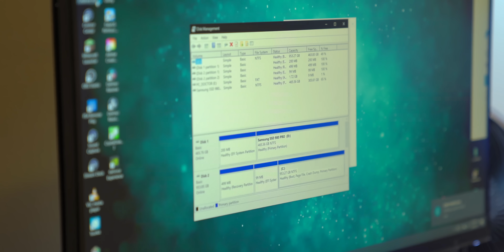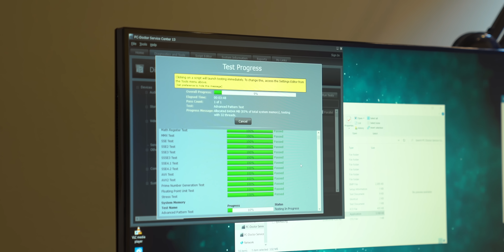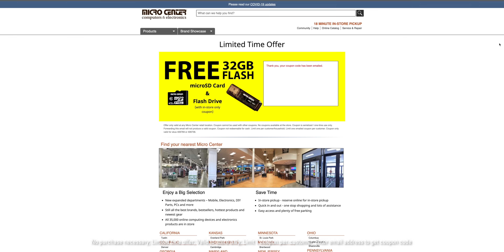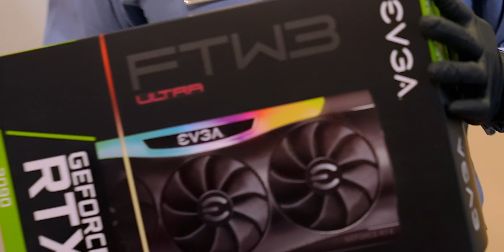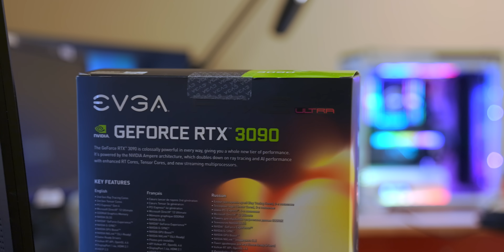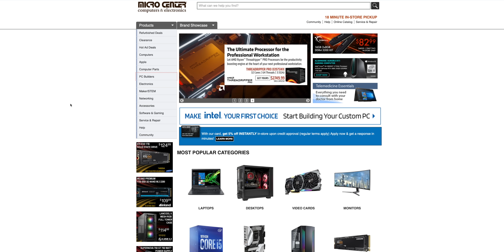So I Sent My PC to Tech HEAVEN...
Learn to build your very own Smart Home with my new course! It finally happened. I took the first PC I've ever built to finally get fixed by the folks over at MicroCenter. Here's what happens when you take your PC to Tech Heaven.